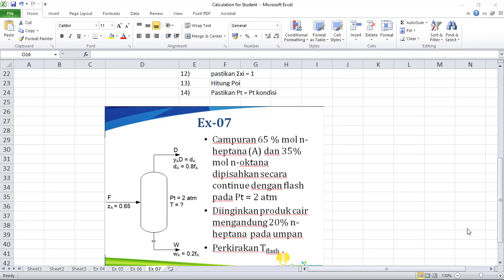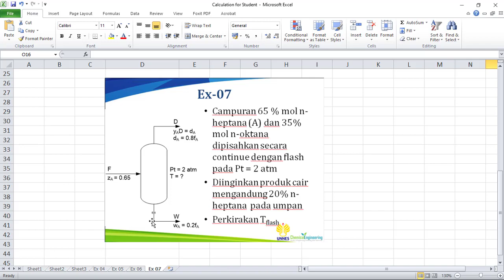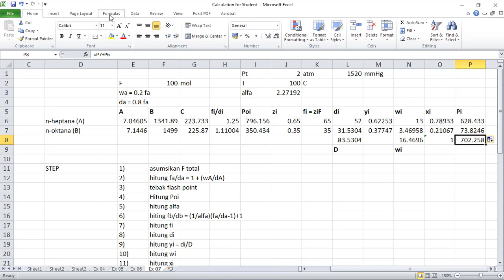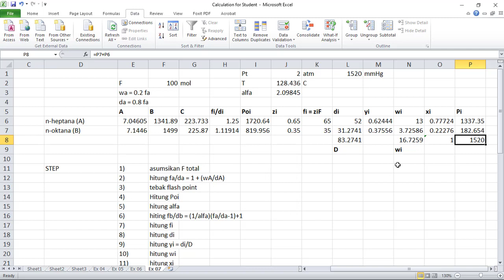13 - Flash Calculation - 04 - Example 07